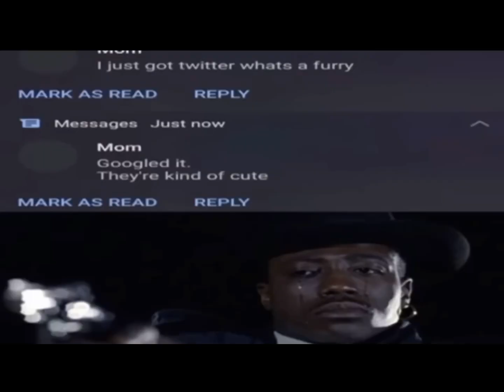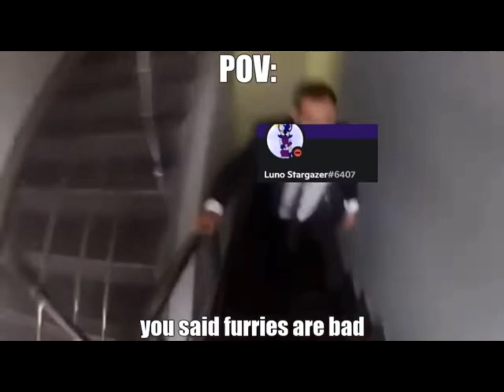Furry memes! (Happy new year!!)